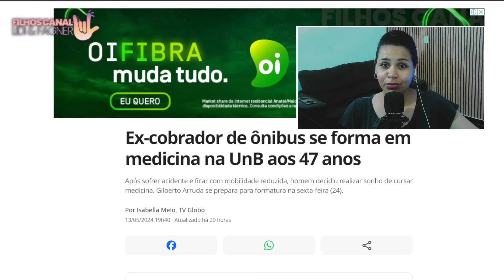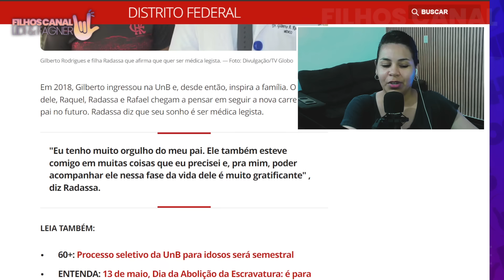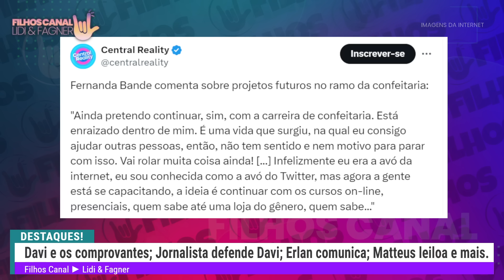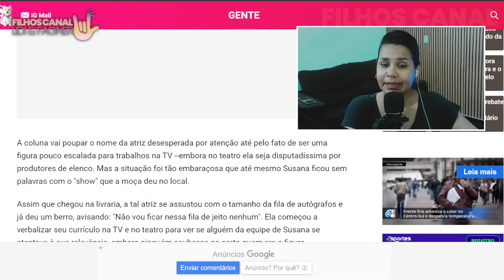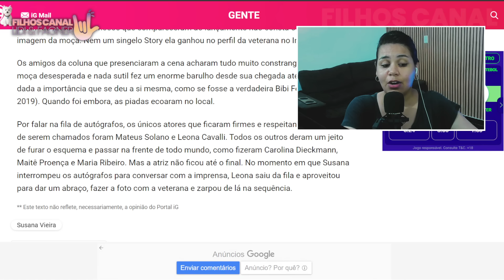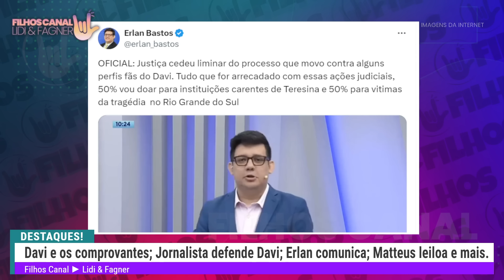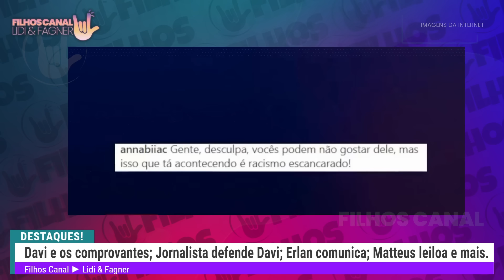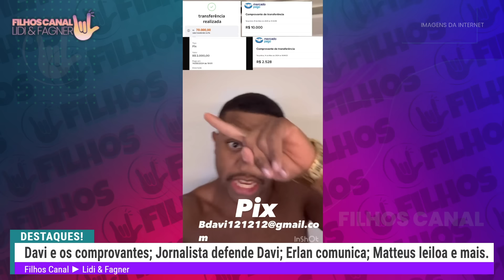DAVI e os COMPROVANTES, JORNALISTA DEFENDE DAVI, ERLAN COMUNICA, MATTEUS LEILOA e MAIS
SEJA MEMBRO
Atenção! Você pode ter exclusividade no FILHOS CANAL e ajudar a aprimorar nossa estrutura e conteúdo. ★★ Seja membro! Faça parte do FILHOS CANAL! ★★★

PRODUÇÃO
Lidi & Fagner
IMAGENS retiradas da INTERNET
Photos ‧ 📷 @filhoscanal